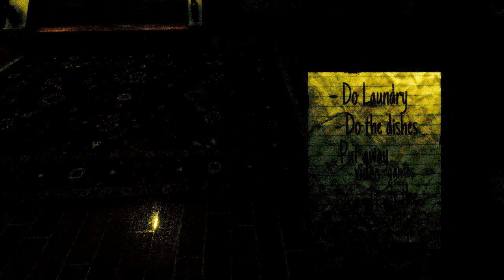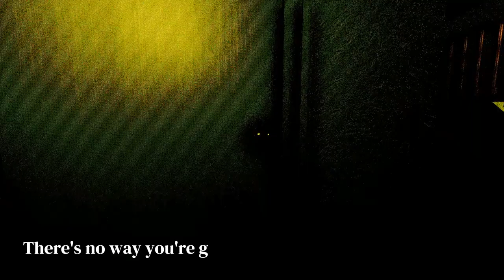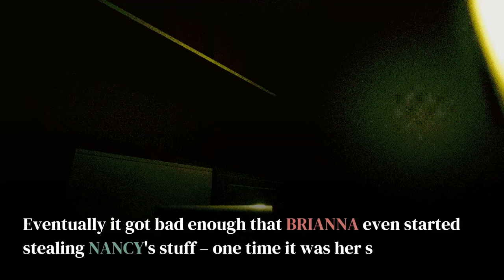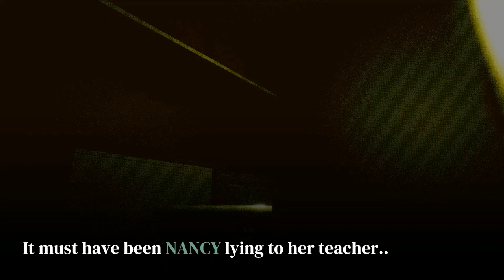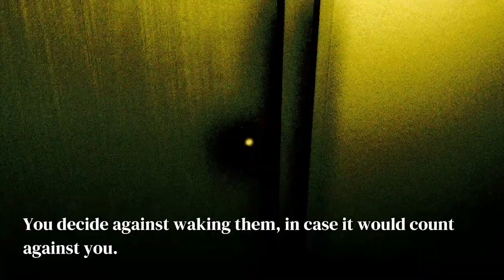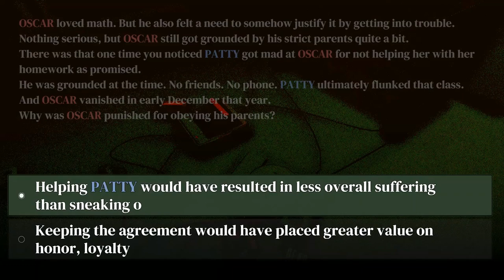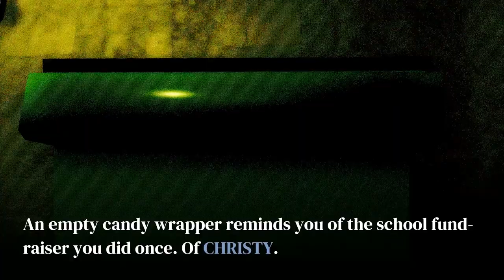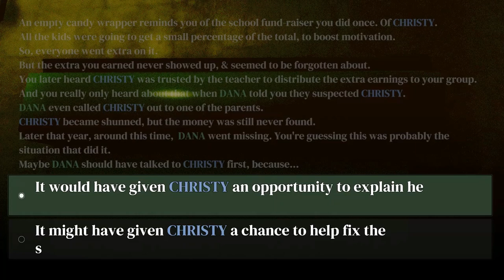For Goodness Sake - PC Horror Game, Playthrough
The playthrough of the short horror game, For Goodness Sake, just to get in that holiday mood (no commentary)…”In a final attempt to guarantee your place on the nice list, you decide to try and do some chores before midnight. Will Krampus take you? Take the test and find out.” 🎁

0:00 Intro
2:55 Dishes
4:07 Laundry
5:36 Candles
7:29 Video games
9:27 Trash
11:18 Alternate ending